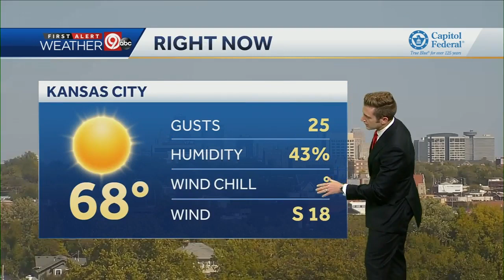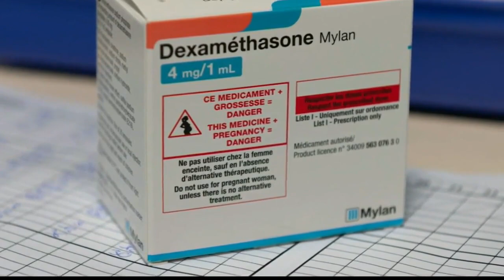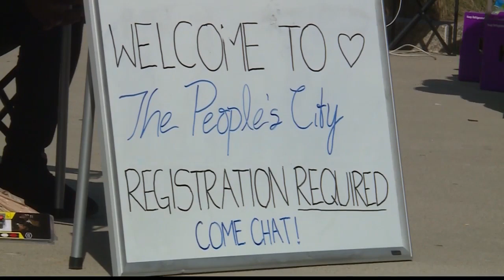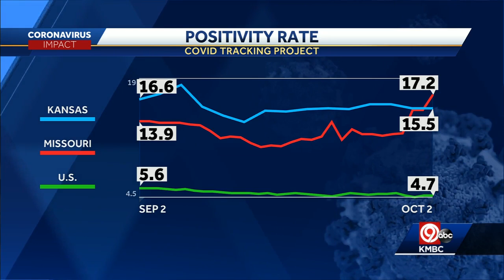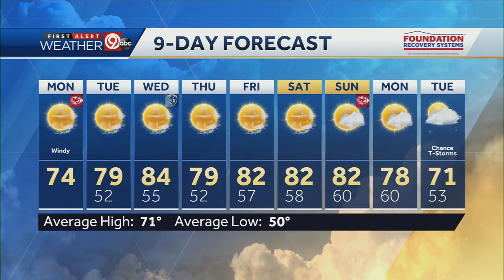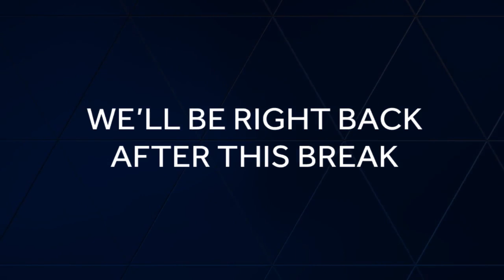New England arrives for Monday night game against Chiefs